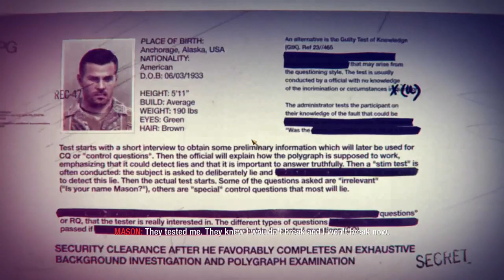Possibly one of the greatest stories in COD (COD Black Ops Part 1)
I do apologize for the lower than normal quality. I thought things we're set up in OBS for recording but they we're not. Future episodes will look better.